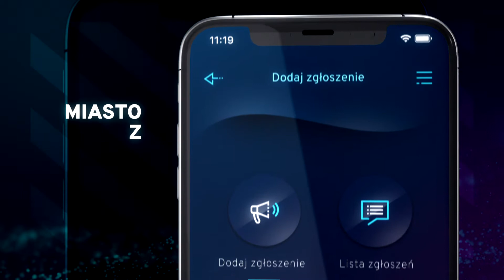Aplikacja gdynia.pl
Produkcja animacji do emisji w kinach, reklamującej aplikację gdynia.pl.
Klient: Gdyńskie Centrum Kontaktu